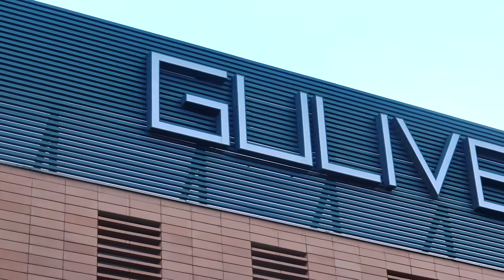Massive Strength Training Session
Powerlifting workout maxing out with bench press, incline bench press and deadlift.